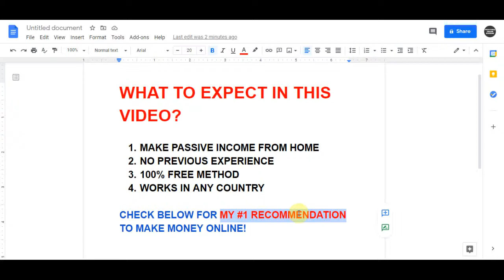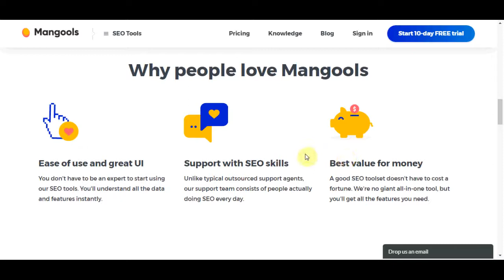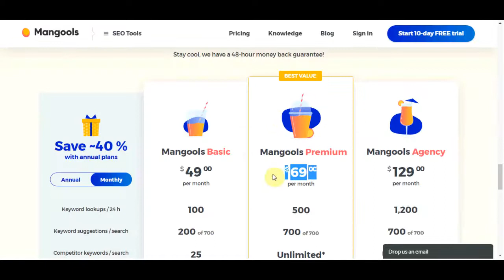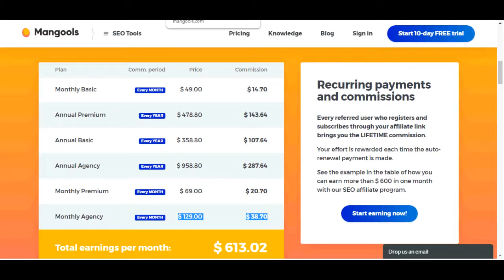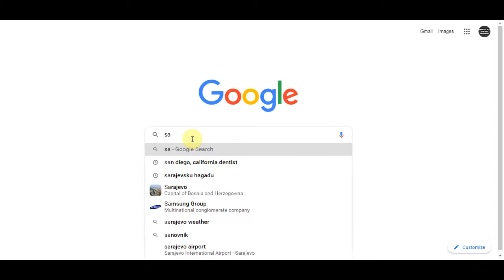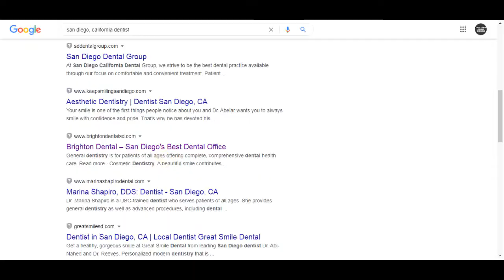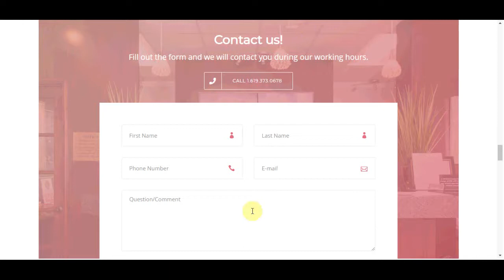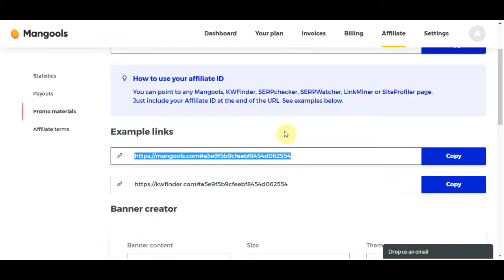Copy & Paste To Earn $2000 Per Month In PASSIVE INCOME (Google Search Method)!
In this video, I will explain how to make money online in passive income with a mple copy and paste method utorial showing you how to start from scratch and start making money online. If you want to make money online and work from home and utilize the best passive income strategies of 2019, this video is the perfect place to start. I will show you step by step how to set up a way to make money online fast from home by building an online business. Then I will show you how to scale it so you can make a full-time income and even way more, and ultimately make it passive income! This method is one of the fastest ways to make money online without a website. This money-making tutorial is perfect for beginners. If you want to learn how to make money from home as a complete beginner then watch the whole video!